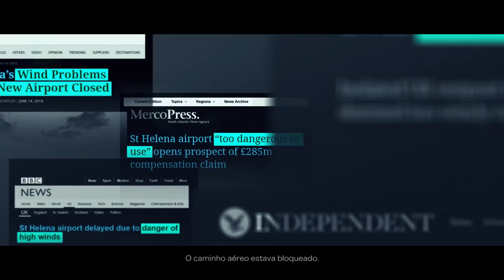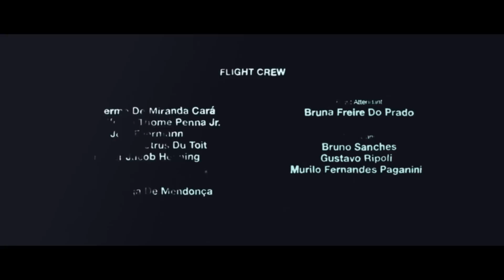Taming The Winds (Domando os Ventos)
One of the most isolated places on earth. A remote island in the South Atlantic Ocean. An airport considered too dangerous for it's inclement winds. Challenge accepted!

Um dos lugares mais isolados do mundo. Uma ilha remota no sul do Oceano Atlantico. Um aerorporto considerado perigoso por seus ventos severos. Desafio aceito!